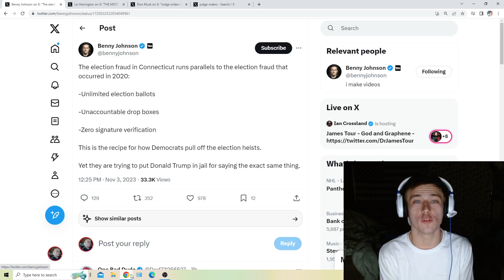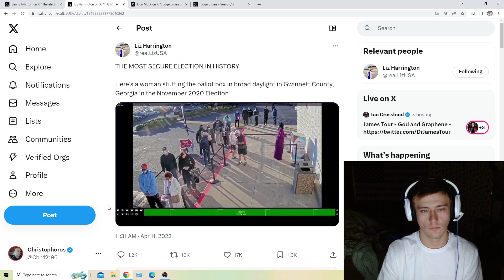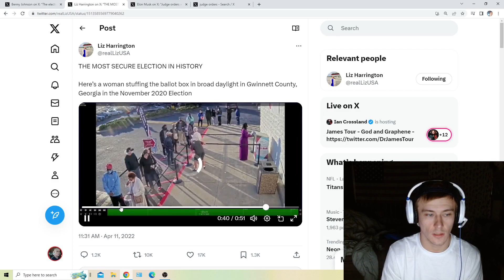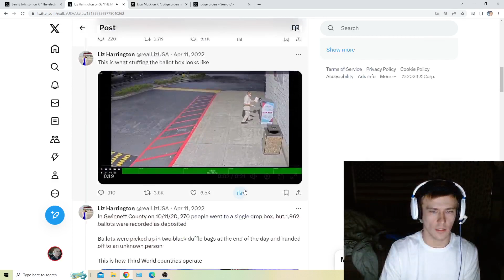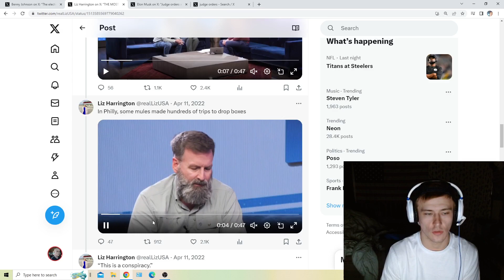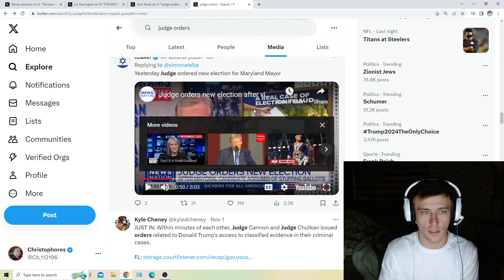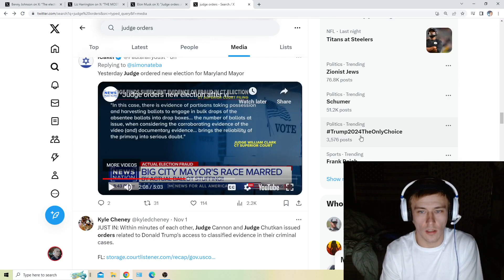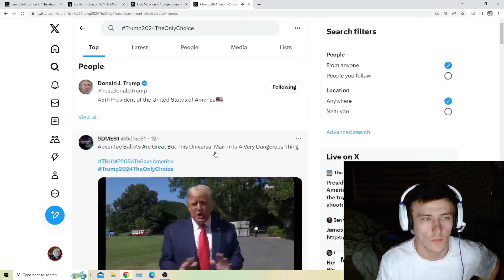Democrat Judge in Connecticut OVERTURNED the results of The Mayoral Primary Election in Bridgeport.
Recently in Connecticut the Democratic Judge overturned the results of their Primary Election For Mayor after Bombshell video evidence was presented as she pleaded the 5th and was directed to do so by her Lawyer in the middle of her trial. The cheating is nationwide.